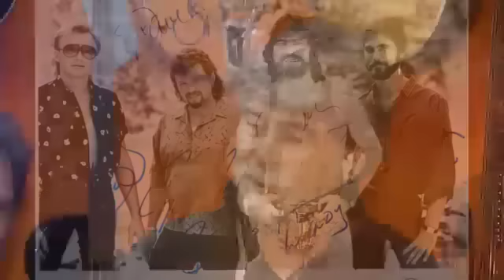Alabama Launches First Major Tour in More Than a Decade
It's been 40 years since the band Alabama first rocked the Bowery in Mytrle Beach,  South Carolina. Now, dozens of awards and 43 number one hits later,  the group is headed back to where it all began.  On April 5th, the guys are playing a free show at the place they honed their skills before hitting the big time.  Randy owen says it was the early years there that helped develop the alabama sound. So we developed our style from playing all those songs for tips that we have today.  We don't really feel odd doing a song by the Doobie Brothers or a song by Eddie Arnold or Merle Haggard... because we had to cover all those songs to make tips. Next week's show is kicking off a summer run that marks the bands first major tour schedule since 2002. They stop at The Grand Ole Opry on April 23.